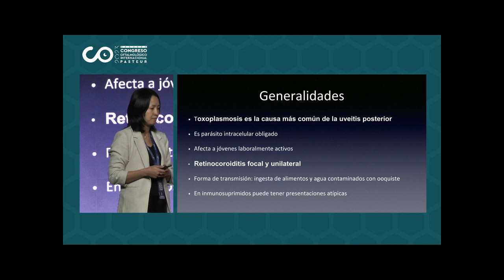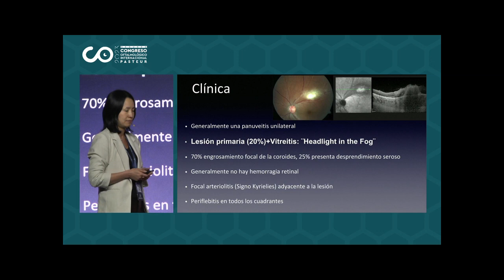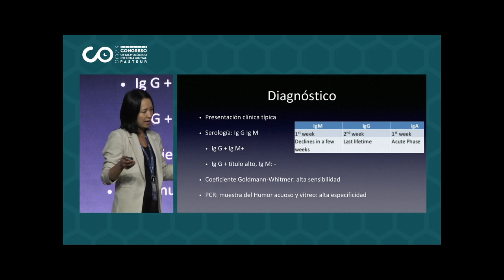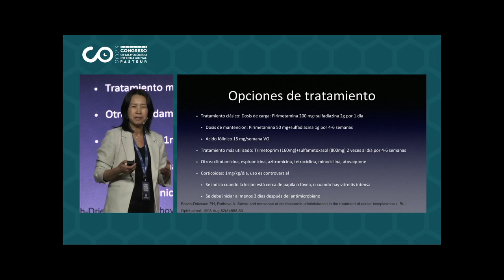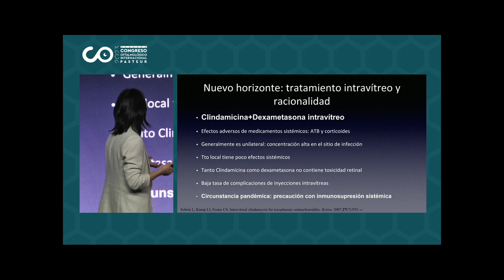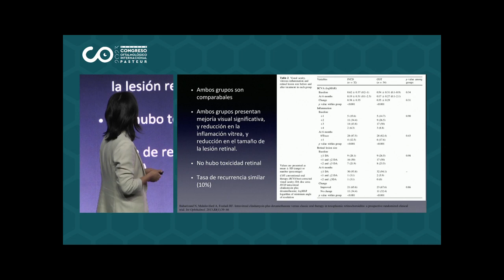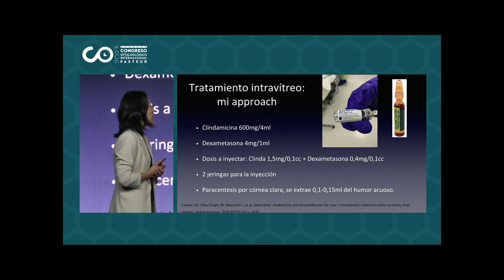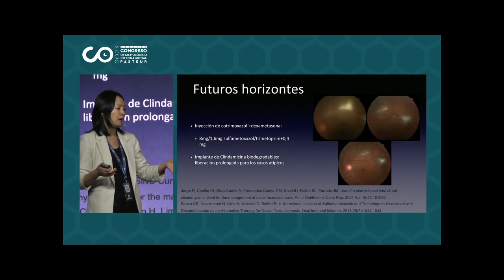Toxoplasmosis: Enemigo Antiguo, Horizonte Nuevo - Dra. Xi Rao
RESERVAS TELEFÓNICAS:
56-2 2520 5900